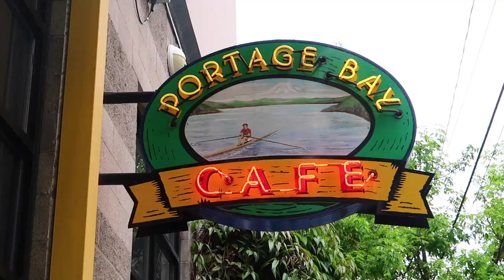We Moved To Seattle!! And Fun New Plans For Broughington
I hope you will come back to see more of our travels around the world, life in a new city, and to laugh at me being weird.

Tara’s Links

Zach’s Links